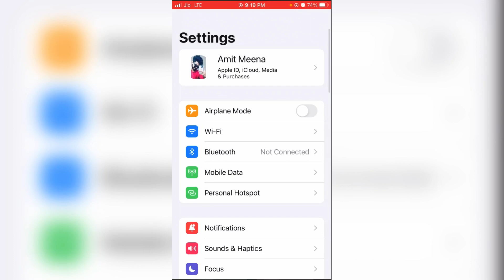iPhone me keyboard sound off kaise kare ? how to off keyboard sound in iPhone ?